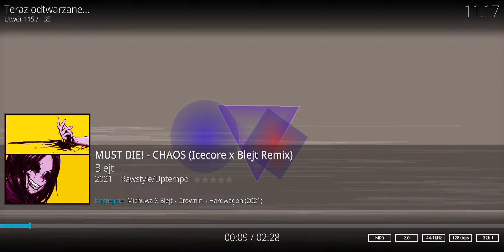MUST DIE! - CHAOS (Icecore x Blejt Remix)